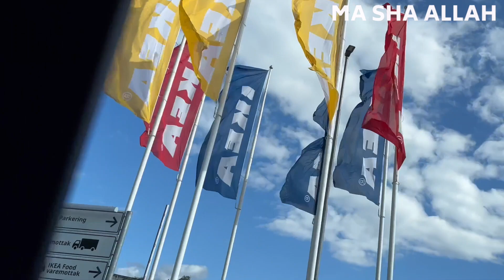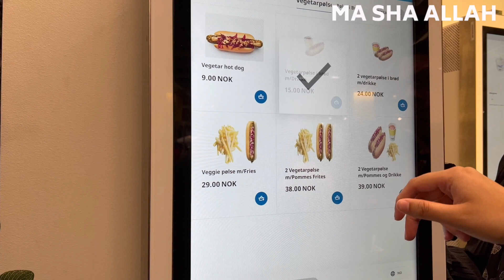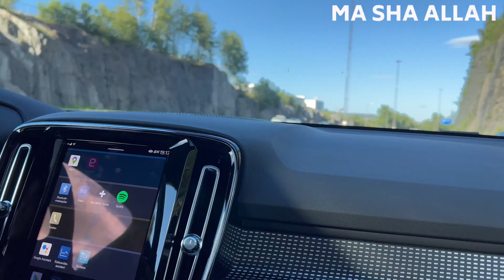IKEA Shopping Vlog, New Kitchen inspiration | Pakistani Mom In Norway